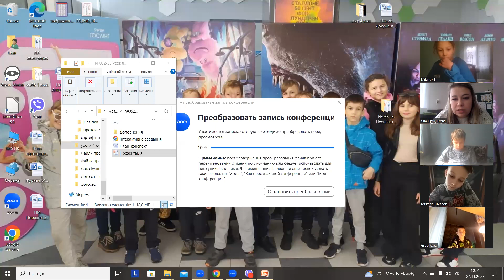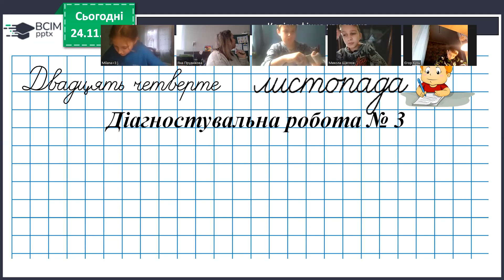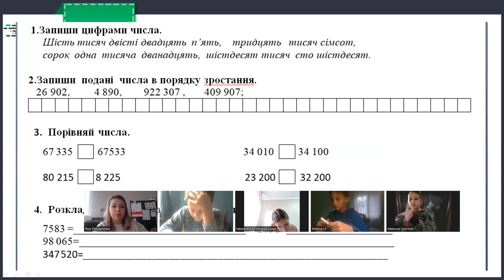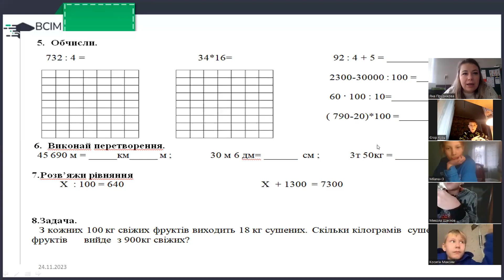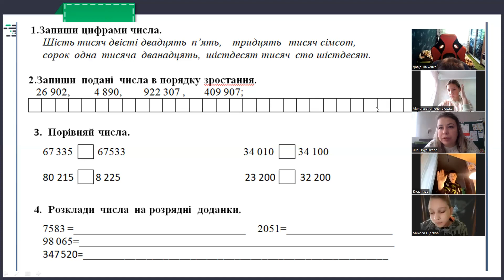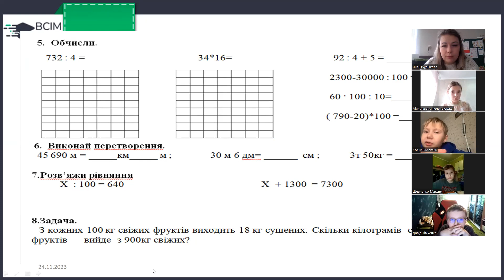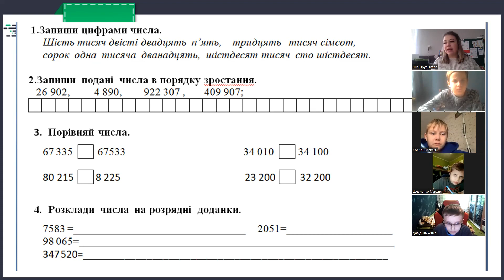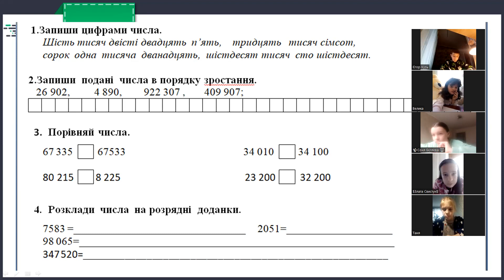24.11, математика діагностична робота